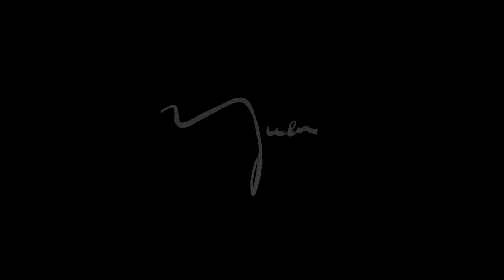"Ying Ying Comes To Artistic Space Studios" Version 1 [LONG]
Artistic Space Studios is excited to bring Ying Ying of Flying Dance Studios to its 2012 dance Program. Ying Ying is an amazing dance instructor and performer. Don't miss out on this great opportunity to challenge yourself with Ying Ying's dance classes.

Video is an Artistic Space Studios Production. Produced by Yuen Mak & Teddy Kim.